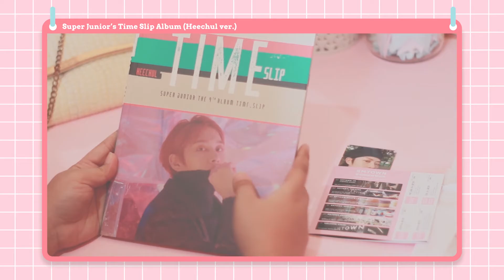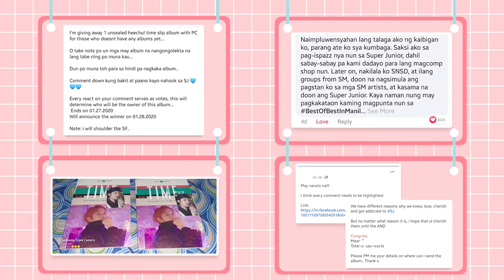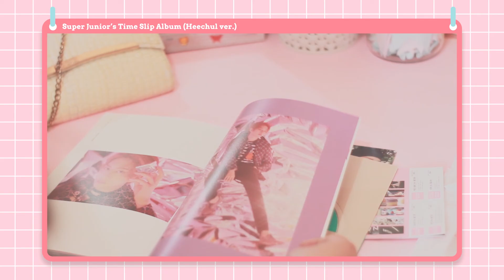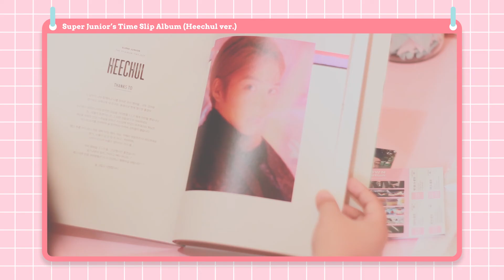Unboxing Super Junior's Time Slip Album (Heechul Ver.) that I got from winning a Giveaway